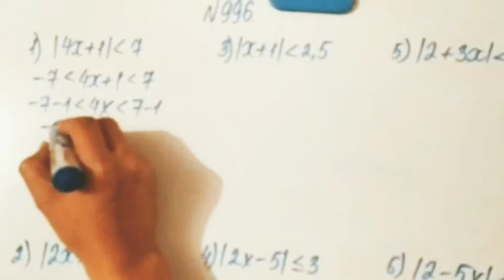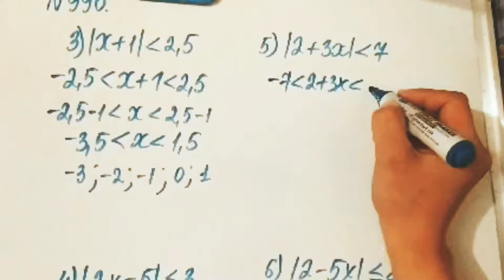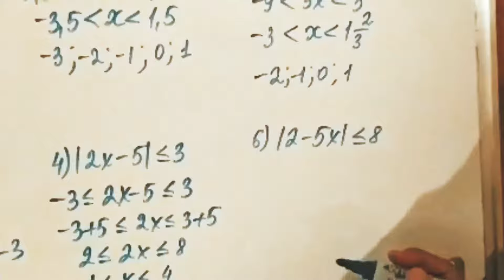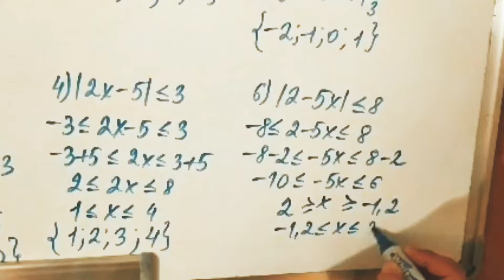996 есеп. Математика 6 сынып. Атамұра 2-бөлім